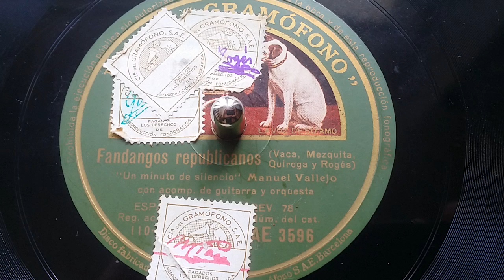Manuel Vallejo con la guitarra de Niño Pérez: "Fandangos republicanos"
Colección Carlos Martín Ballester